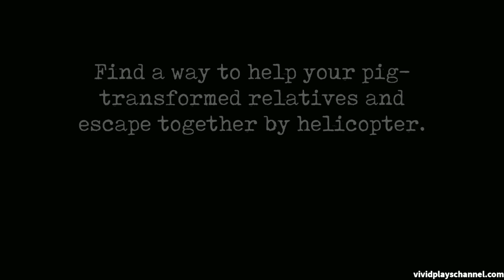Mr. Meat 2 Helicopter Escape In 19 Minutes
Escaping with everyone in the helicopter in 19 minutes but first you have to sew a torn teddy bear and even collecting a mutant poop.